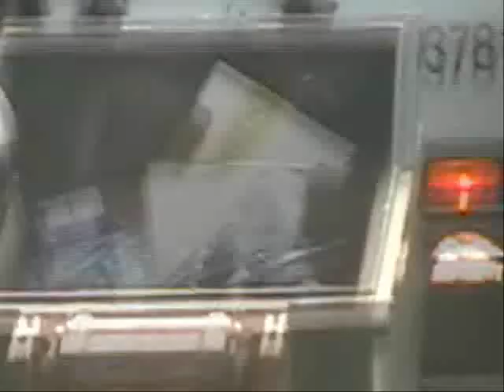Waste Management in Oceanside part 3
Wittke split FL on a Mack LE collecting the recycling. Also shows pics of all three trucks at the end...hope you enjoyed the series!